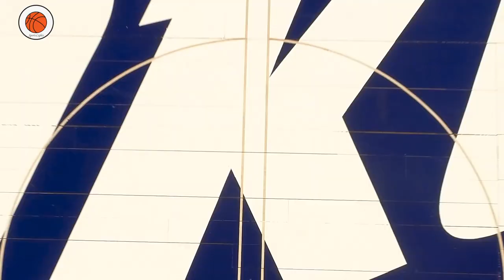Shai Gilgeous-Alexander Mix | "REAL TALK" [w/ Roddy Ricch]